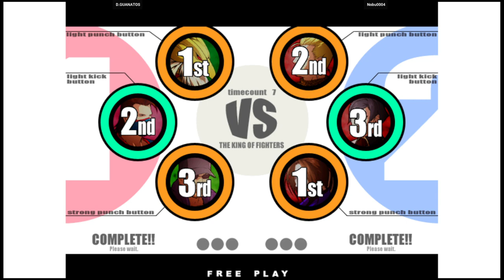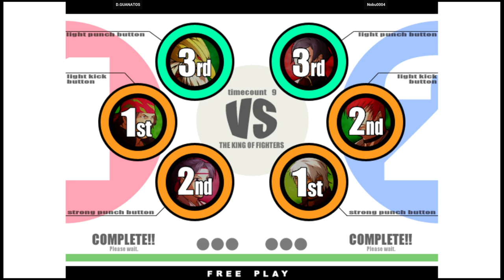KOF XI | D.GUANATOS VS Nobu0004 | 🇺🇸🇸🇻 Fightcade2